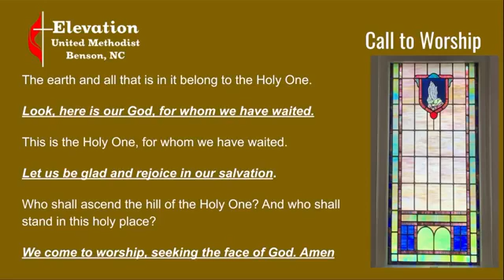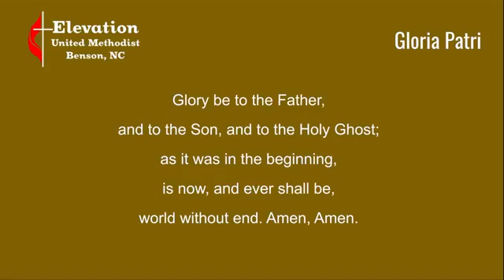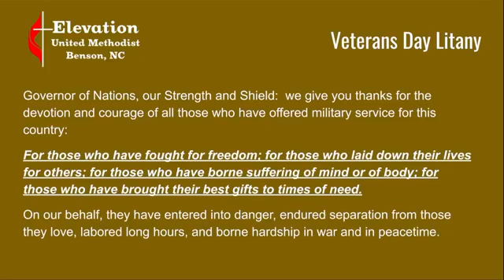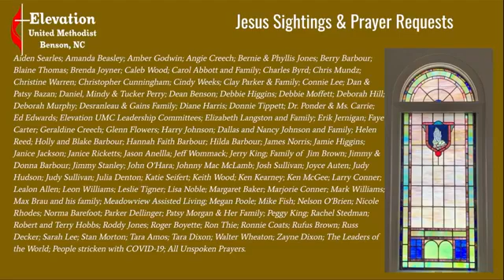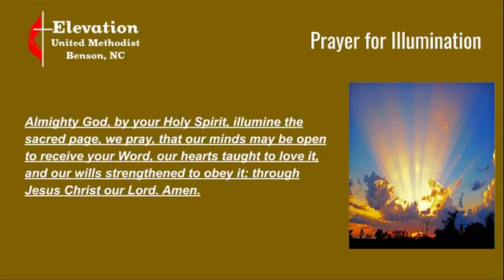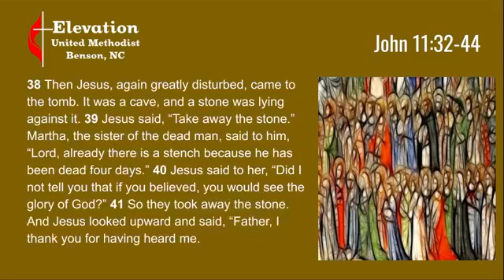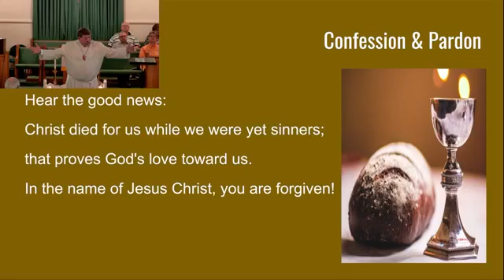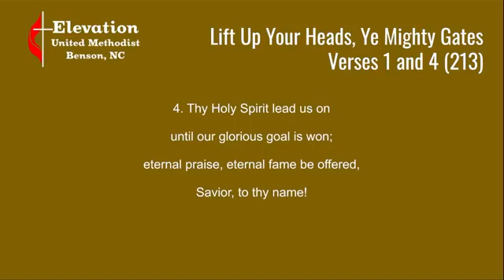Nov 7 worship